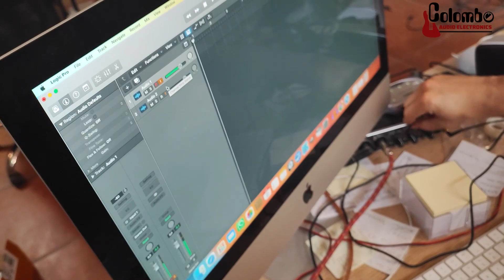Vox AmPlug Brian May pedal conversion by Colombo Audio Electronics [ENG SUBS]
ACTIVATE ENGLISH SUBS!!!

If you want to order this amazing pedal conversion of the mighty Amplug Brian May simpli contact Luca Colombo at Colombo Audio Electronics on Facebook , instagram or on his website at: